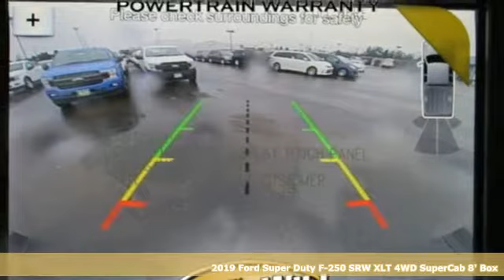New 2019 Ford Super Duty F-250 SRW Tacoma WA Seattle, WA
Year: 2019
Make: Ford
Model: Super Duty F-250 SRW
Trim: XLT
Engine: 8 Cyl. 6.2 L
Transmission: Automatic
Color: Oxford White
Interior: Medium Earth Gray
Stock #: F90292
VIN: 1FT7X2B62KED94548
XLT VALUE PACKAGE -inc: Reverse Sensing System, SecuriCode Driver's Side Keyless Entry Keypad, Fog Lamps, 8-Way Power Driver's Seat, Autolock/Auto Unlock, Power-Adjustable Pedals, UPFITTER SWITCHES (6) -inc: Located in overhead console, Extra Heavy-Duty 200 Amp Alternator, TIRES: LT275/70RX18E BSW A/T (4), SYNC 3 COMMUNICATIONS & ENTERTAINMENT SYSTEM -inc: enhanced voice recognition, 8 LCD capacitive touch screen in center stack w/swipe capability, pinch-to-zoom capability included w/available voice-activated touchscreen navigation system, 4.2 productivity screen in IP cluster, AppLink, 911 Assist, Apple CarPlay and Android Auto and 2 smart charging USB ports, NOTE: SYNC AppLink lets you control some of your favorite compatible mobile apps w/your voice, It is compatible w/select smartphone platforms, Commands may vary by phone and AppLink software, 110V/400W Outlet, 1 in-dash mounted outlet, Extra Heavy-Duty 200 Amp Alternator, SPARE TIRE, WHEEL, CARRIER & JACK, ORDER CODE 603A, ENGINE: 6.2L 2-VALVE SOHC EFI NA V8 FLEX-FUEL -inc: Flex-Fuel badge on fleet orders only (STD), ELECTRONIC-LOCKING W/3.73 AXLE RATIO, AMBER-WHITE LED WARNING STROBES (PRE-INSTALLED) -inc: center high-mounted stop light bar and 2 hood mounted lights, ALL-WEATHER FLOOR MATS. This Ford Super Duty F-250 SRW has a dependable Regular Unleaded V-8 6.2 L/379 engine powering this Automatic transmission.*This Ford Super Duty F-250 SRW XLT Has Everything You Want *Wheels: 18 Sparkle Silver Painted Cast Aluminum -inc: bright hub covers/center ornaments, Variable Intermittent Wipers, Urethane Gear Shift Knob, Underhood And Pickup Cargo Box Lights, Trip Computer, Transmission: TorqShift-G 6-Spd Auto w/SelectShift, Transmission w/Oil Cooler, Tires: LT275/65Rx18E BSW A/S, Tire Specific Low Tire Pressure Warning, Tailgate/Rear Door Lock Included w/Power Door Locks, Tailgate Rear Cargo Access, Systems Monitor, SYNC Communications & Entertainment System -inc: enhanced voice recognition w/911 Assist, 4.2 LCD center stack screen, AppLink, 1 smart-charging USB port and steering wheel audio controls, Steel Spare Wheel, SiriusXM Radio -inc: a 6-month prepaid subscription, Services are not available in Alaska and Hawaii, Subscriptions to all SiriusXM services are sold by SiriusXM after trial period, If you decide to continue service after your trial, the subscription plan you choose will automatically renew thereafter and you will be charged according to your chosen payment method at then-current rates, Fees and taxes apply, To cancel you must call SiriusXM at 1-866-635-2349, See SiriusXM Customer Agreement for complete terms All fees and programming subject to change, SiriusXM and all related marks and logos are trademarks of SiriusXM Radio Inc, Single Stainless Steel Exhaust, Side Impact Beams, Securilock Anti-Theft Ignition (pats) Engine Immobilizer, Safety Canopy System Curtain 1st And 2nd Row Airbags, Reverse Opening Rear Doors.* Visit Us Today *Come in for a quick visit at Titus-Will Ford, 3606 S Sprague Ave, Tacoma, WA 98409 to claim your Ford Super Duty F-250 SRW!*Call Us*Call Titus-Will Ford . We have been serving you since 1938 in Tacoma!

Address:
3606 South Sprague Avenue